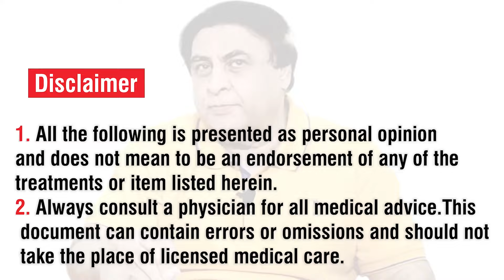Gardan Mein Bal Ka Ilaj - Neck Pain Treatment | Dr. Khalid Jamil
گردن اکڑ جائے یا بل پڑجائے تو کیا کرنا چاہیے؟

Who is Doctor Khalid Jameel Akhtar BigB

Dr. Khalid Jameel Akhtar is a versatile scholar and Medical professional. He holds special degrees in Rehabilitation. He is recently retired from Mayo hospital Lahore where he was working as the head of the rehabilitation department. His autobiography “Teesra Janam” has received immense appreciation all across the globe.